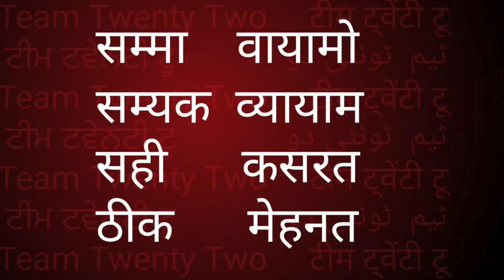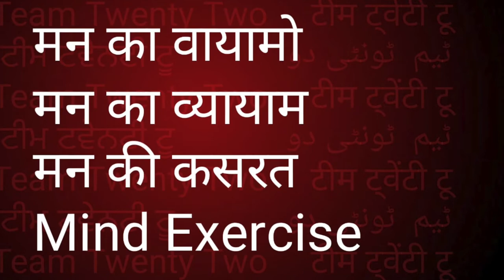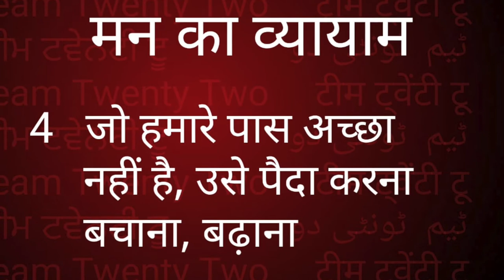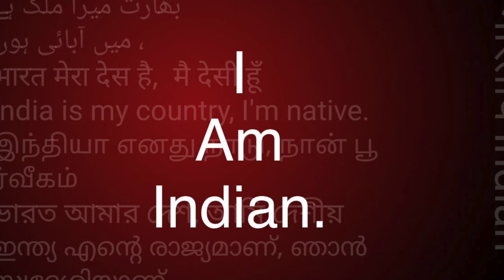SAMMA VAYAMO /सम्मा वायमो /अट्ठांगिक मग्गो, अष्टांगिक मार्ग,/EIGHT FOLD PATH / /Sudhir Raj Singh